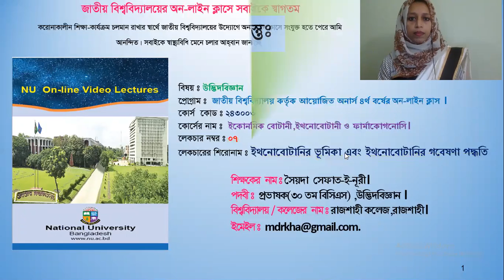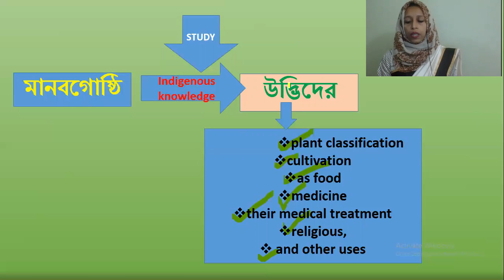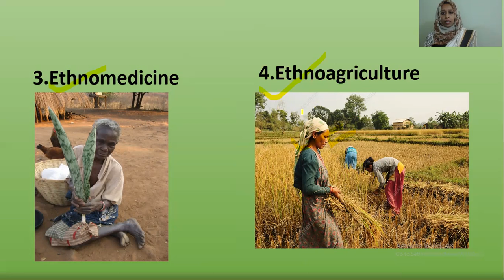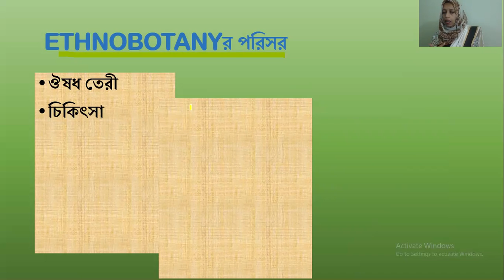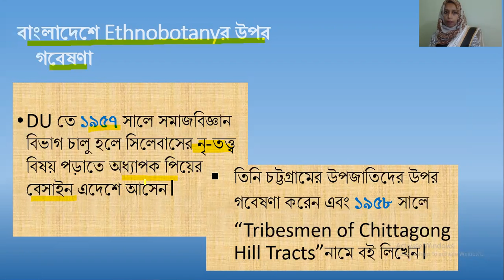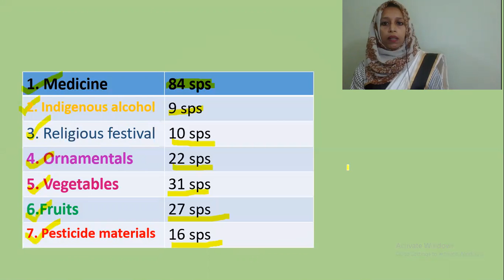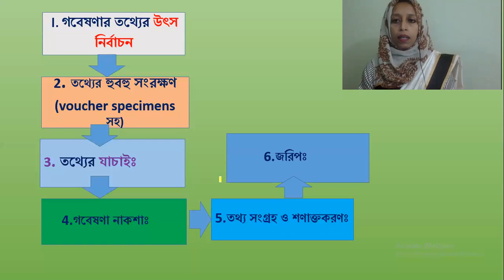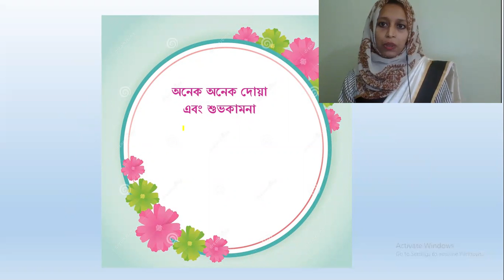উদ্ভিদবিজ্ঞান অনার্স ৪র্থ বর্ষের অনলাইন ক্লাস, কোর্সঃইকোনমিক বোটানী ইথনো বোটানী ও ফার্মাকোগনোসি,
উদ্ভিদবিজ্ঞান অনার্স ৪র্থ বর্ষের অনলাইন ক্লাস, কোর্সঃইকোনমিক বোটানী ইথনো বোটানী ও ফার্মাকোগনোসি,কোর্স কোডঃ২৪৩০০৩,লেকচার-০৭, উপস্থাপনায়-সৈয়দা সেফাত-ই-নূরী,প্রভাষক,রাজশাহী কলেজ,রাজশাহী।